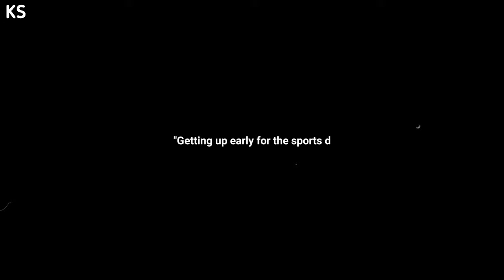St. Xavier's School 57th Annual Sports । Kunwarjeet Vlog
57th Annual Sports
St. Xavier's School, Sahibganj

Video Credits
Nirbhay Kumar Ojha

kunwarjeet_vlog

Getting up early for the sports day, searching for white rubber bands a day before for the march past, cheering our throats out for our houses, escaping the house tents to take a round of the school and so much more to get reminded of.
Xaviers's sports day used to be no less than a festival for us Xaverians🤌🏻Nostalgia hitting hard,K bye!

Gulafsha Noor

Jai Hind
Jai Bharat